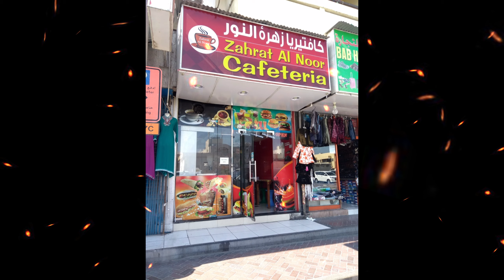Grilled Chicken | Lamon Tayo | Scooter boys | Xiomi m365 | Anthony Tambanillo | TonyoFrontliner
Zahrat Al Noor Cafeteria

Near Post Office, Hor Al Anz Street, Hor Al Anz, Dubai